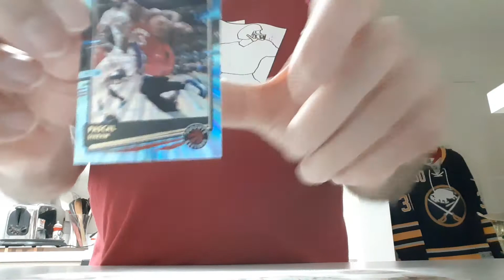Package Opening ebay snbcardsandcollectibles